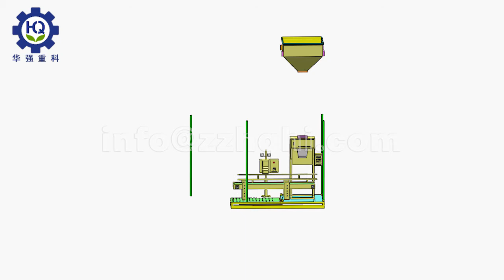Packaging machine installation animation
1.Accuracy: High precision weighing controller, good reliability. Good integrity, small floor area, flexible and convenient installation.
2.Speed can be adjusted: The feeding mode of the powder feeding equipment is a spiral feeding, fast and slow feeding through the controller to achieve, feeding speed can be arbitrarily set.
3.Environmental protection operation: Closed inner circulation system, effectively prevent dust from flying, improve the working environment, and protect the health of employees.
4.The structure if reasonable: The structure is compact, the volume is small, and can be made into a fixed or mobile body according to the requirement of the user.